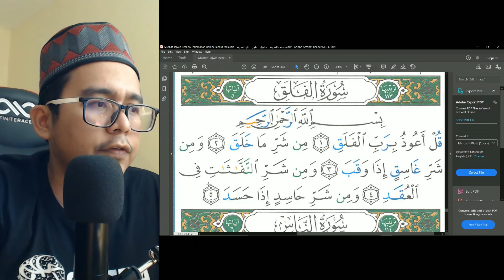Surah Al Falaq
Bacaan Al-Quran Surah Lazim Juzuk Amma . Mengikut Sukatan Pembelajaran Kementerian Pelajaran Malaysia.